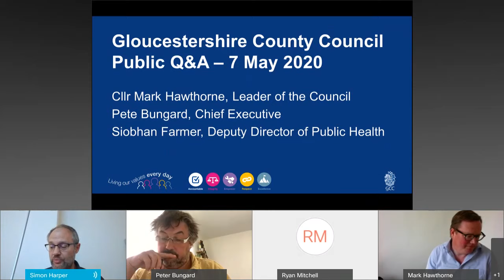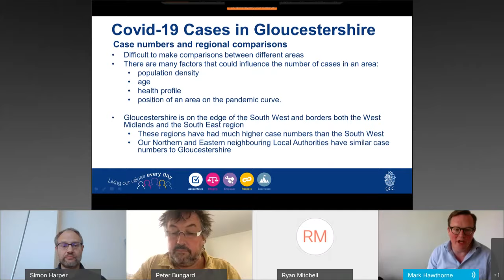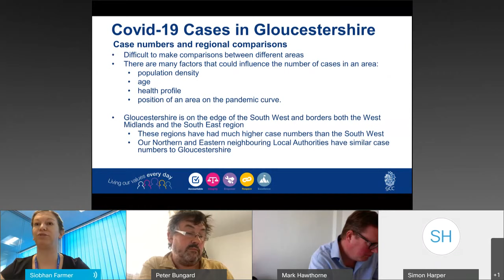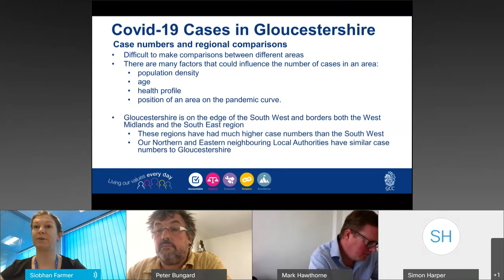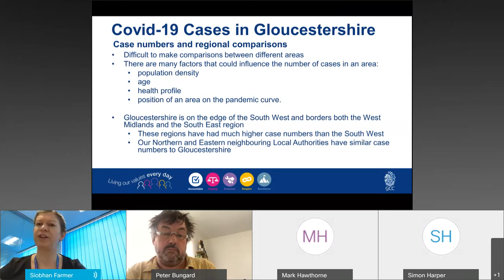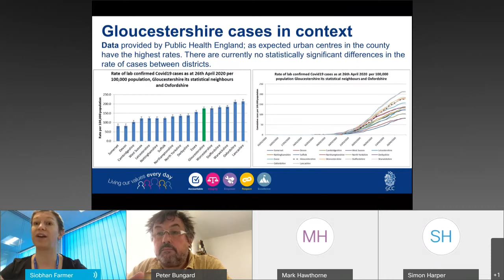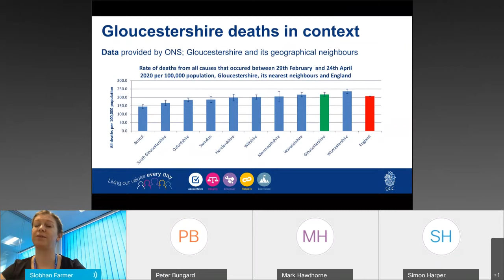Gloucestershire County Council - Covid-19 Public Q&A - Thursday 7 May 2020